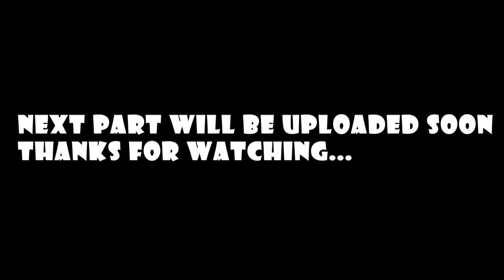Dr. Mubarak Ali - Pakistan's Famous Historian And Scholar - Exclusive Interview - ASG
Mubarak Ali is a Pakistani historian, activist and scholar. His main theme, in most of his books, has been that some history books written in Pakistan had been 'dictated' by the ruling class (the so-called 'Establishment in Pakistan') and, in his view, those history books represent 'perversion of facts'. Mubarak Ali maintains that history books should be written from the perspective of masses, not of rulers.